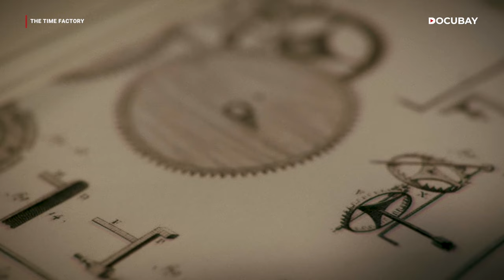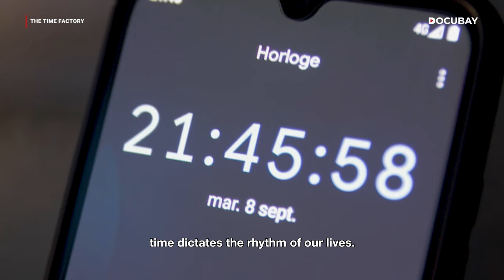Secrets of Timekeeping From Ancient To Modern Era | The Time Factory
We live by the clock - scheduling meetings, planning meals, catching flights. But who invented time, and how did we learn to measure it?  Get transported from the ancient world to the modern age, exploring the history of timekeeping.
Discover how early civilizations tracked time with sundials and water clocks, witness the invention of the mechanical clock in the Middle Ages, and learn about the development of incredibly precise atomic clocks.  See how the ability to measure time revolutionized everything from social organization and religious practices to the rise of industry and technology.
"The Time Factory" is more than just a history lesson. It's a story of human ingenuity and innovation, revealing the profound impact that timekeeping has had on our lives.